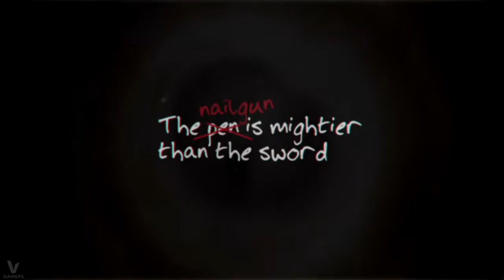Alan Wake Entwicklertagebuch - Eintrag 3 HD